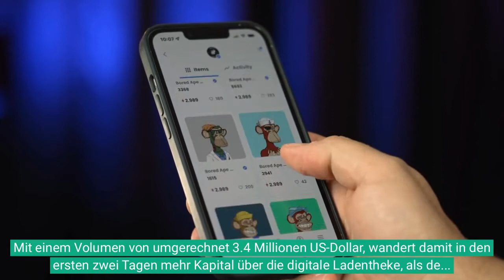Gamestop NFT Marktplatz bricht alle Rekorde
Der neue Gamestop NFT Marktplace schlägt Coinbase, bleibt aber hinter Opensea.

Mit Bitcoin Times tägliche wichtige und neue News als Info Vlog. Krypto News in Deutsch - schnell - kurz - informativ.